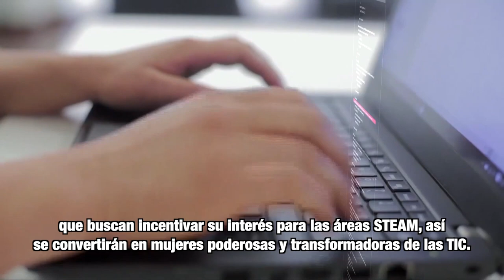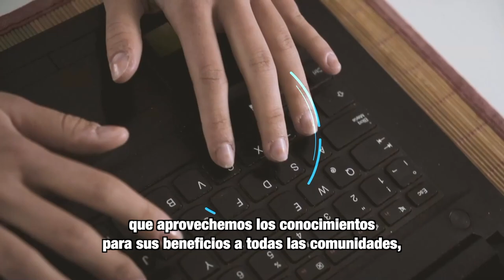MásTIC4Punto0​​​ | Chicas STEAM busca empoderar a 5.000 niñas en temas de tecnología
El Ministerio TIC busca 5.000 ChicasSTEAM para empoderarlas en ciencia, tecnología, innovación, artes y matemáticas, y que se conviertan en transformadoras de las TIC en Colombia y el mundo. Conoce más de este programa.